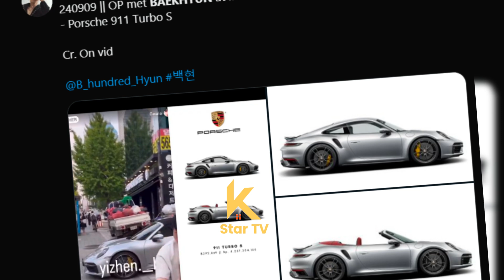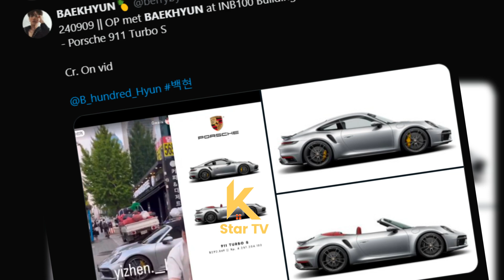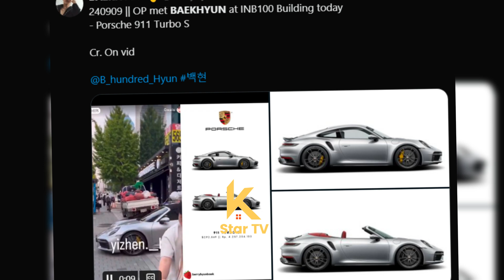😎 백현 대표, 회사 본사 방문 후 포르쉐 슈퍼카로 출국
😎 CEO Baekhyun left with a Porsche supercar after visiting his company headquarters